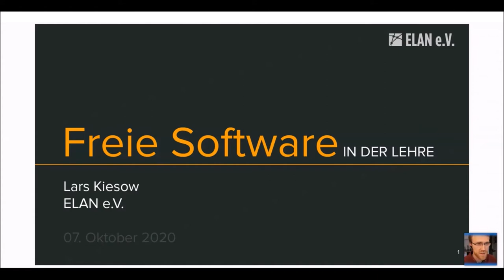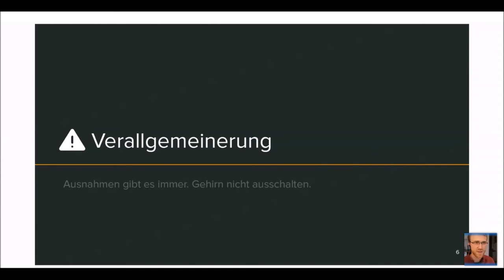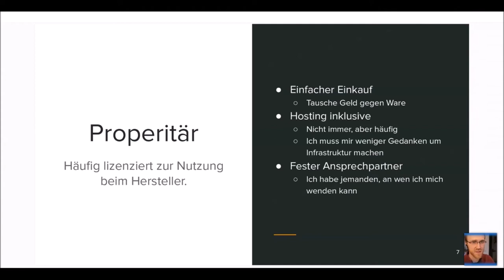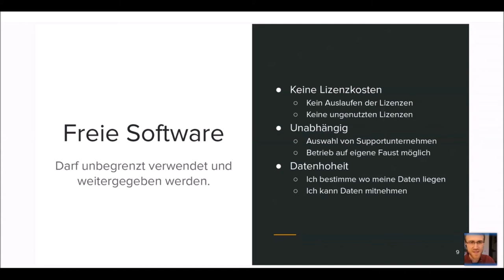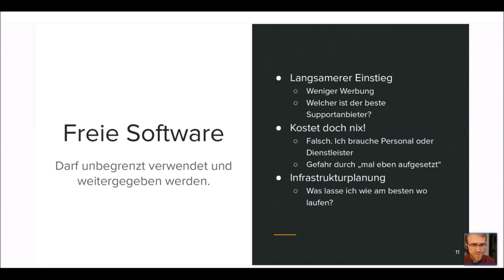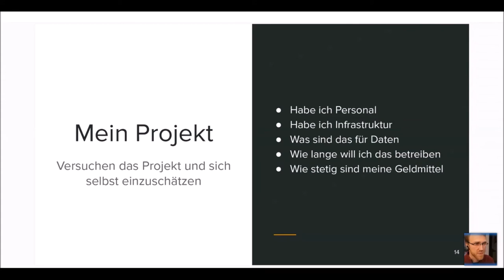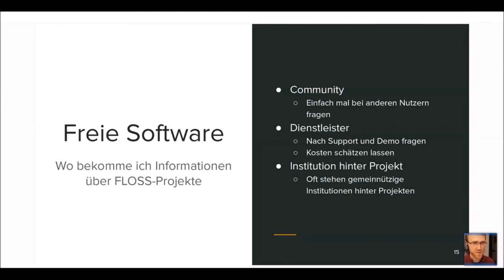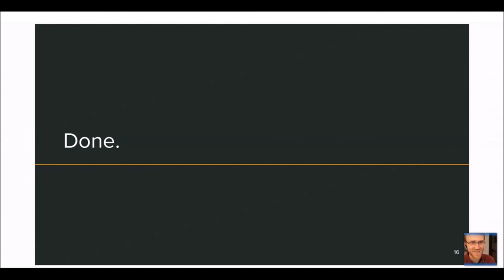Der Einsatz von freier Software in der Lehre - Lars Kiesow at University:Future Festival 2020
Der Einsatz von freier Software in der Lehre

Freie Software wird vielfach erfolgreich in der Lehre eingesetzt. Doch der Erfolg ist keine Garantie. Es gilt einige Voraussetzungen zu schaffen, um sie sinnvoll und nachhaltig nutzen zu können.

Wir betrachten Vor- und Nachteile von freier Software und dessen Einsatz sowie Möglichkeiten, die Erfolgsaussichten solcher Projekte zu verbessern. Was gewinne ich durch den Einsatz von freier Software? Wie kann ich sicherzustellen, dass Werkzeuge sinnvoll genutzt werden können? Wann ist ein Einsatz problematisch?

Freie Software ist zum Beispiel im Betrieb nicht kostenfrei. So braucht es Personal für die Betreuung, Hardware oder ggf. einen Servicevertrag für Support. Auch muss die Weiterentwicklung der Software sichergestellt sein.